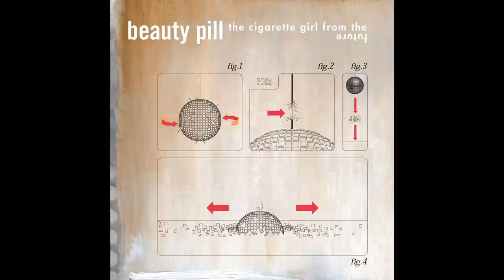Beauty Pill - "Cigarette Girl" Official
From the album The Cigarette Girl From The Future
Deluxe expanded reissue available on Butterscotch Records

QMG9A1502002